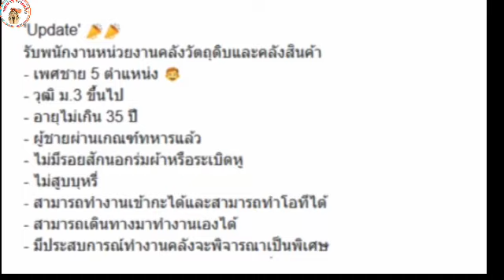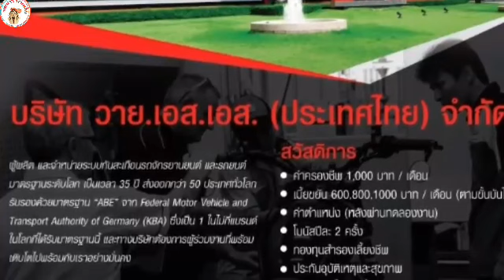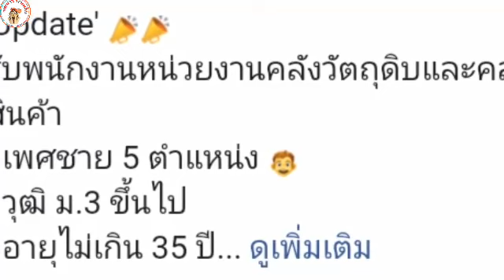บริษัท วาย เอส เอส รับสมัครพนักงาน สวัสดิการเยี่ยม โบนัสปีละ 2 ครั้ง บริษัท วาย เอส เอส รับสมัครพนัก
รับสมัคร พนักงาน วุฒิ ม.3 ขึ้นไป สวัสดิการเยี่ยม

บริษัท วาย เอส เอส รับสมัครพนักงาน สวัสดิการเยี่ยม โบนัสปีละ 2 ครั้ง

ขอบคุณแหล่งที่มา